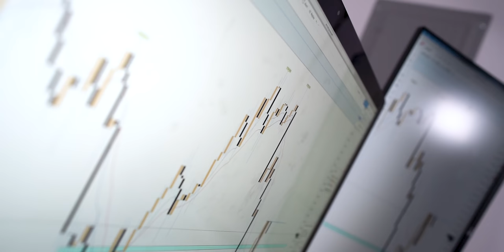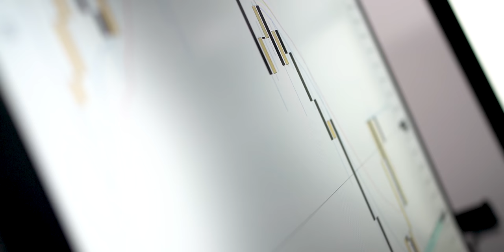Becoming a Millionaire in Forex in 6 months 😶‍🌫️ (Motivational Talk)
People tell me all the time that they're going to become a millionaire in Forex within their first year of trading and then call the market a scam when they don't come close to their goals. I try to be SUPER transparent with my subscribers AND academy members and tell you the REAL about the Forex market. Most of you guys are entering with the wrong MINDSET! Stop giving yourself a time limit with day trading forex! That is the reason you aren't understanding and grasping it yet. You're trying to take shortcuts and jump the gun, yet sat through 4+ years of school without saying a word. Becoming a millionaire in Forex in 6 months will NOT HAPPEN! Majority of traders lose. It's best to keep your 9-5 job while learning how to day trade; so if you so happen to be one of the good traders, you always had a backup plan just in case.

This is one of my favorite videos I've ever made. Austin just cut the camera on, and I just ranted. I truly believe this rant/motivational video will kick most of y'all into gear. This may be that extra push that you need to go to the next level. All I hope to do is get you one step closer to your goals. If so, I'll be happy. I hope you took some value from this video! Love you guys!

Love you guys! See you guys soon! 🙏🏾

🔴 JOIN NOW TO TRADE WITH ME!

1️⃣ Want a PRIVATE 1 on 1 Call WITH ME?

🔴 Join my FREE Telegram where I share trade ideas, beneficial programs, and anything else I believe can enhance your life!